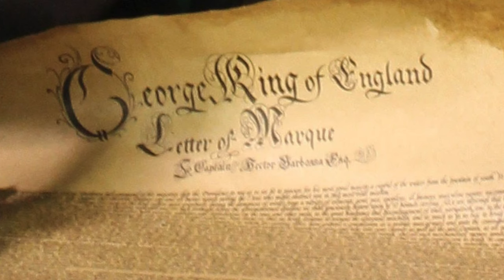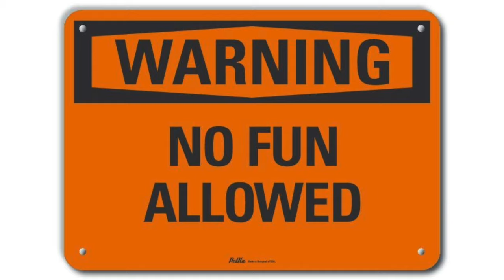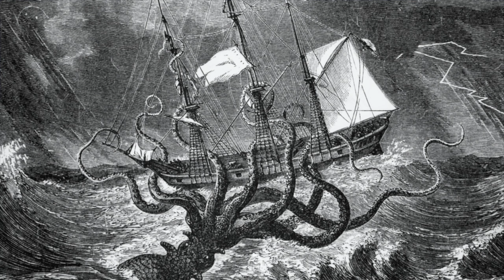You Don't Know PIRATES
On this weeks episode of Get Fact Chris Biggs gets HOOKED on PIRATES. From surprising facts to famous Pirates to myths and legends we serve up all the most interesting facts in under 5 minutes.